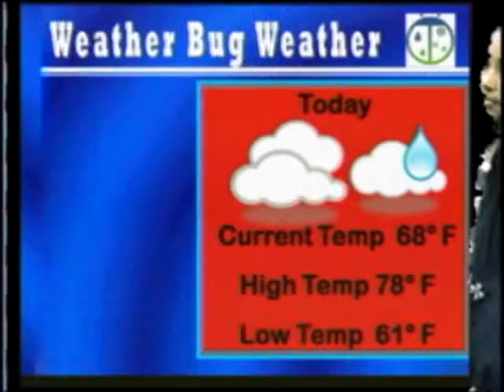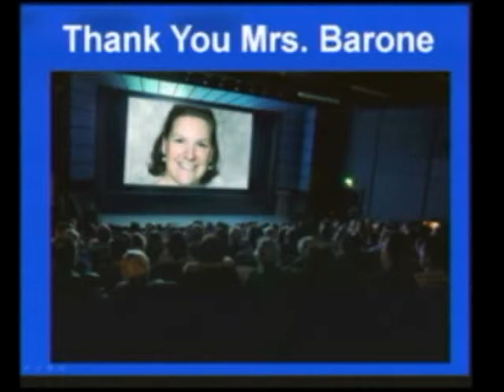9-27-11 VES News